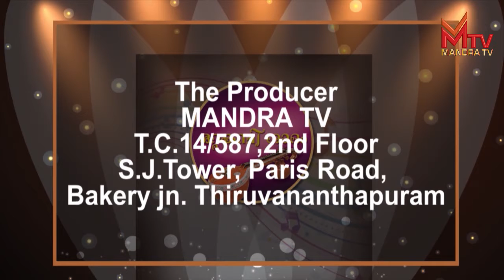Mandra News 27.04.2017